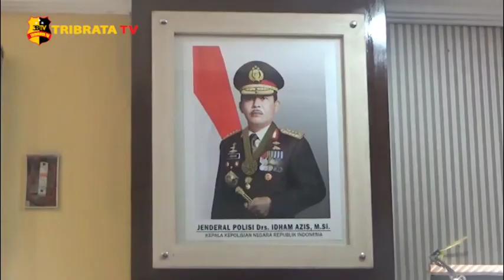KAPOLRES SAMOSIR GELAR COFFE MORNING BERSAMA INSAN PERS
Kapolres Samosir AKBP Muhammad Saleh dan jajarannya menggelar coffe morning bersama insan pers di aula Mako Polres Samosir. Kegiatan ini dilakukan dalam rangka meningkatkan situasi kamtibmas yang kondusif dalam pelaksanaan pemilihan Bupati dan Wakil Bupati tahun 2020 di wilayah Kabupaten Samosir.

Kapolres Samosir AKBP Muhammad Saleh menyampaikan, kegiatan ini dilaksanakan atas inisiatif dan masukan-masukan dari berbagai pihak, baik tokoh masyarakat yang berada di Samosir maupun dari perantauan.

Menurut Kapolres, media memiliki peran yang sangat besar dalam mengedukasi dan mengarahkan masyarakat samosir untuk menangkal dan menghindari berita hoaks agar tidak ada masyarakat yang bergesekan karena berita yang tidak benar adanya.

Kapolres juga menekankan bahwa jajaran Polres Samosir bersikap Netral dalam pelaksanaan pemilukada Kabupaten Samosir dan menjunjung Profesionalisme, karena jabatan Kepolisian bukanlah jabatan Politis melainkan jabatan karir.

Awak media yang hadir dalam kegiatan ini pun menyambut hangat dan aktif dalam sesi tanya jawab, serta berharap kegiatan yang sama dapat dijadikan agenda rutin.

Diakhir acara Kapolres mengajak foto bersama di halaman Mako Polres Samosir.

Tim Liputan : Dodye Sinaga

Salam Tribrata.